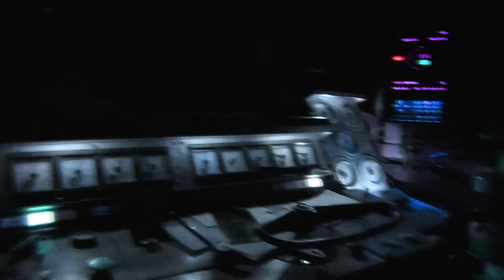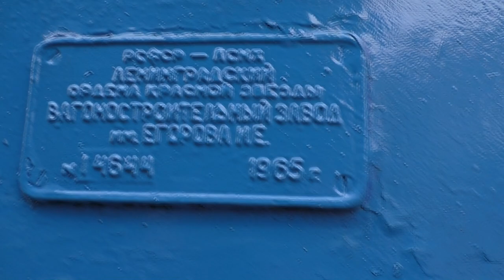Фантастика! Побывали в уникальном ретро-вагоне с куполом! Fantastic! We visited a unique retro car!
Вагон, единственный в мире, который стоит в другой стране, и который почти всегда был закрыт для посетителей! А теперь он открыт и мы смогли туда прилететь и посетить этот уникальный ретро девайс! Эмоций через край!
A carriage, the only one in the world that stands in another country, and which has almost always been closed to visitors! And now it's open and we were able to fly there and visit this unique retro device! Emotions over the edge!
Большое спасибо!